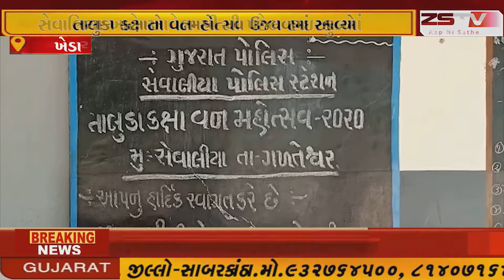સેવાલિયા ખાતે આવેલ સી પી પટેલ હાઇસ્કુલમાં તાલુકા કક્ષાનો વનમહોત્સવ ઉજવવામાં આવ્યો